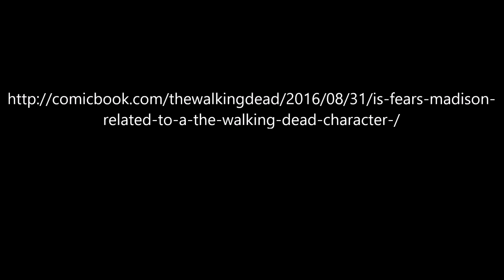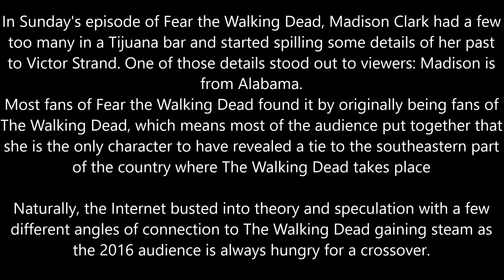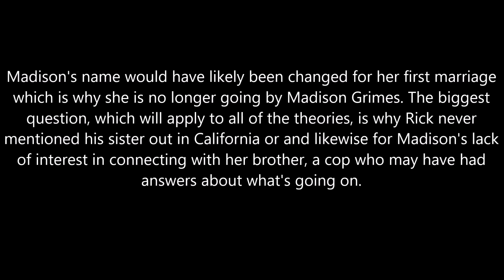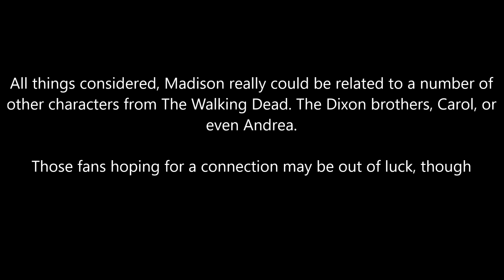The Walking Dead Discussion Is Madison Related To A Walking Dead Character? TWD Discussion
We discuss the latest news about the possibly of a connection between Fear TWD and TWD characters. Check it out and let us know what you think.